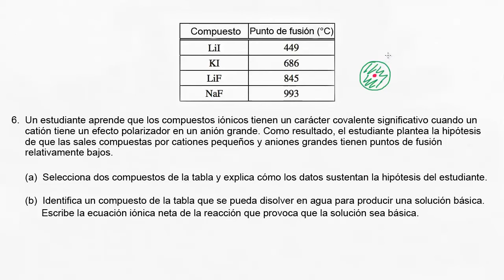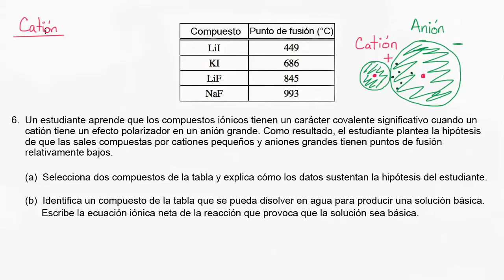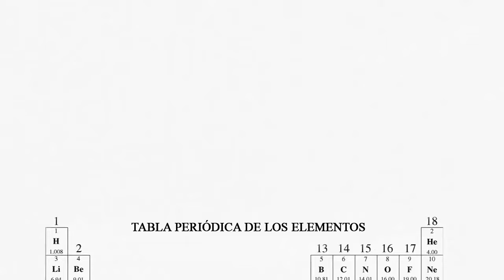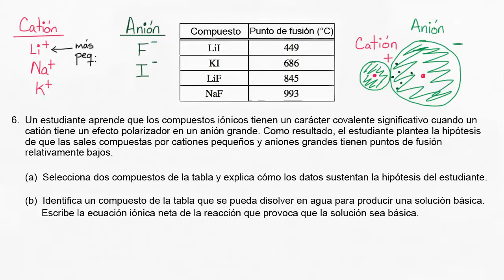2015 Respuesta libre AP Química 6 | Khan Academy en Español